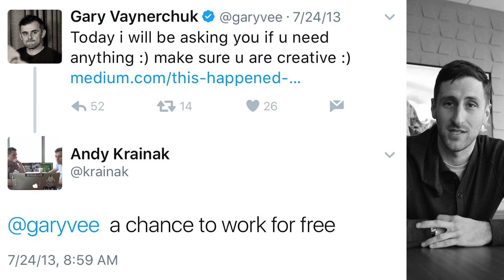ANDY AND EMPATHY | DailyVee 154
EARLY MORNING AT VAYNERMEDIA HUDSON YARDS HEADQUARTERS. MEETING WITH STEVE URIA VERY BIG BUSINESS OPPORTUNITY, THEN I HAVE A MEETING WITH MY BRAND DIRECTOR ANDY TO TAKE US THROUGH THE TEAM, AND WHAT WE DO HERE AT VAYNERMEDIA.